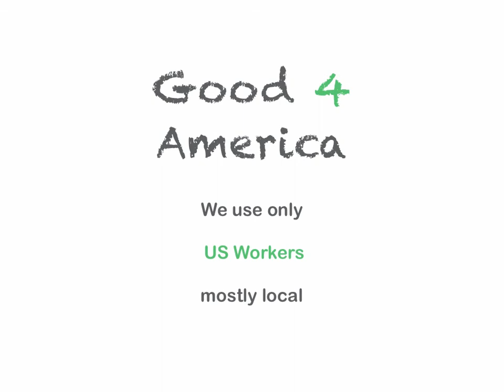green4web 30 second pitch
green4web
providing web solutions
with sustainable core values